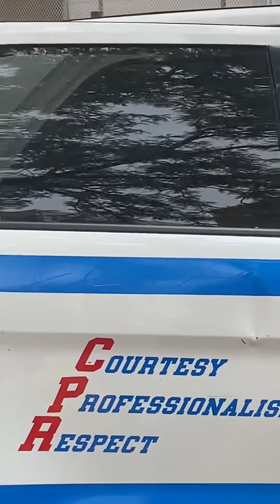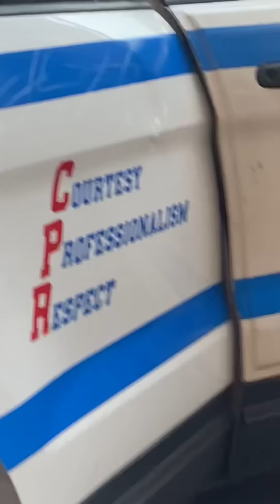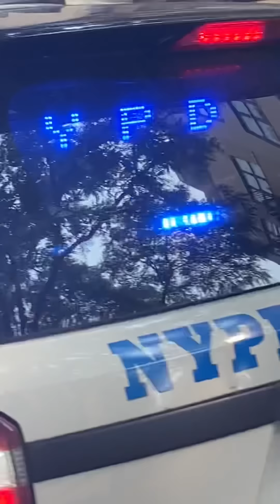Lil Tjay filming a music video gone wrong and has been arrested.￼